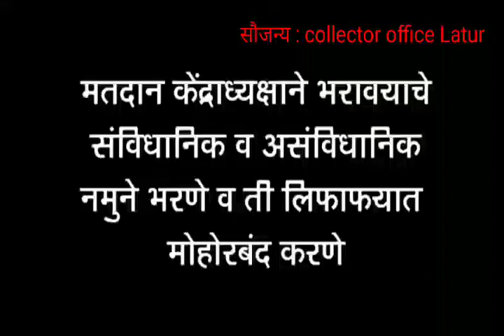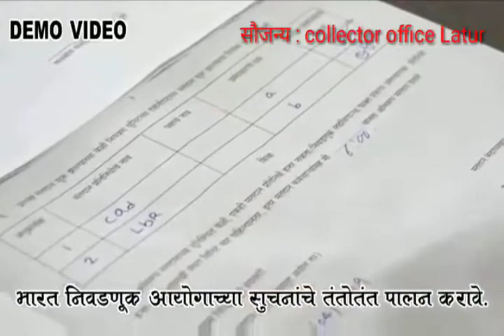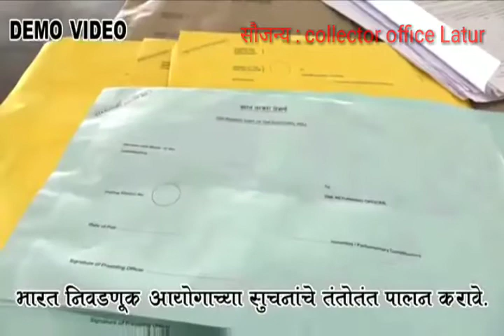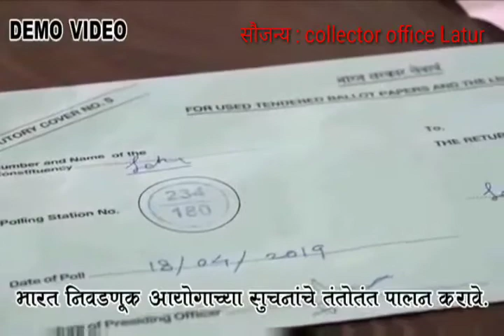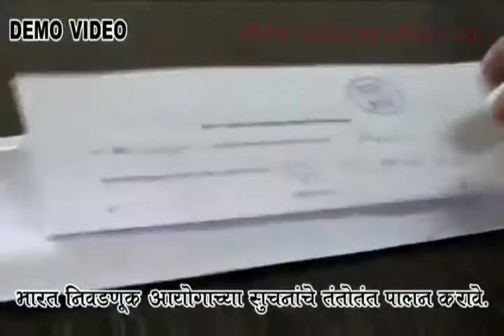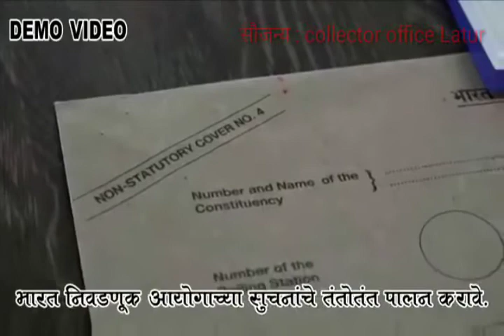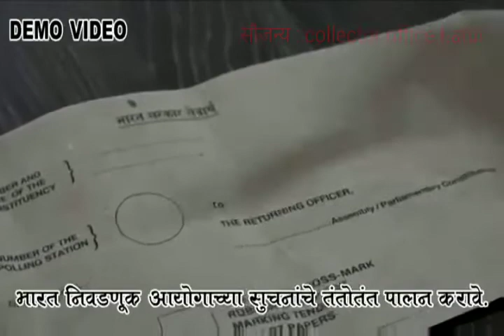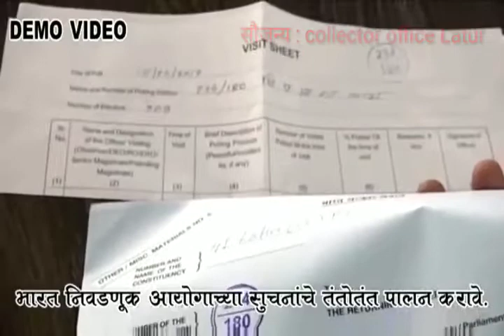केंद्राध्यक्षाने भरावयाचे संविधानिक व असंविधानिक लिफाफे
Video सौजन्य: collector office Latur